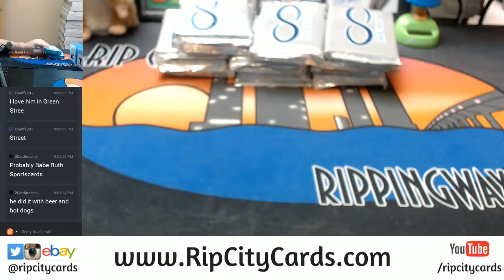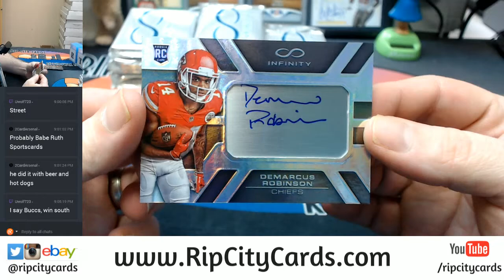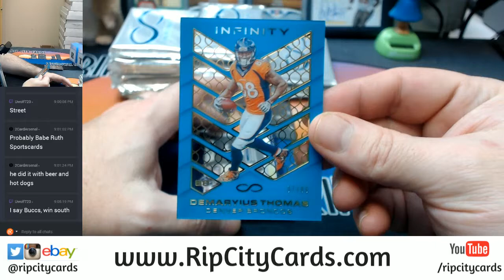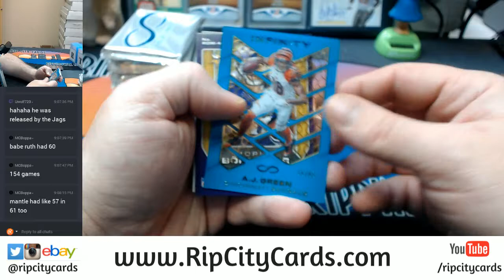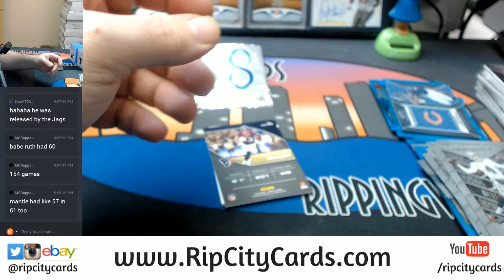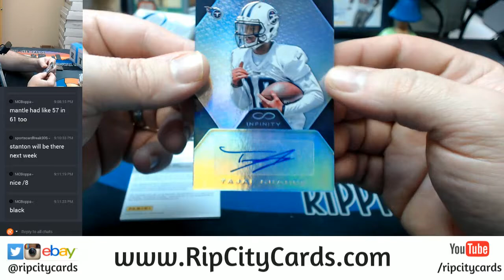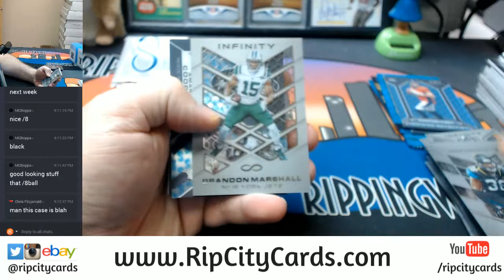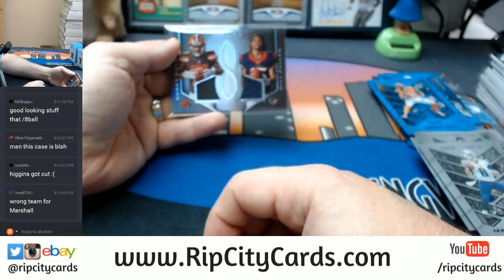2016 Infinity Football Full Case 15 Box EBAY #1